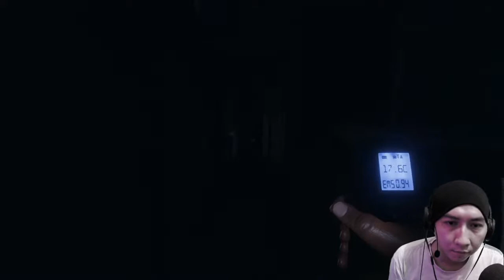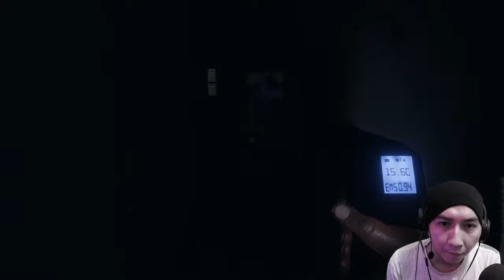🔴 [ LIVE ] MABAR CARI SETAN BARENG BULE | PHASMOPHOBIA | INDONESIA GAME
✓Follow IG Saya @theradenz (Agar Saya Bisa DM IG Kalian)

✓Comment Id ff kalian

Pemenang Gw DM Lewat Instagram!

Donasi kalian sangat berharga bossque, biar bikin konten lebih semangat..

FOLLOW FREE FIRE
Nick : *MASTER*FF!!
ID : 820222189